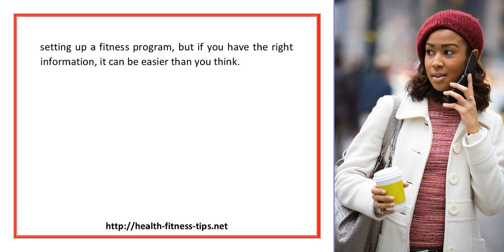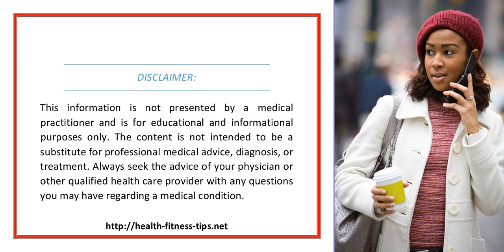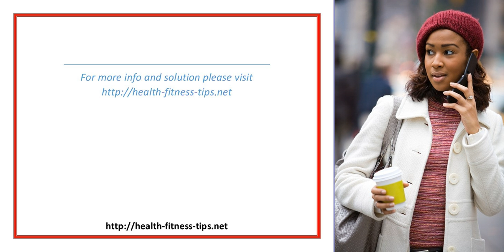You Can Use Your Own Body Way To Build Muscle